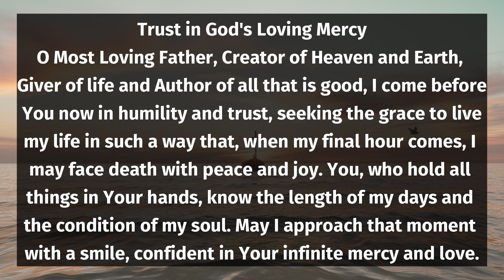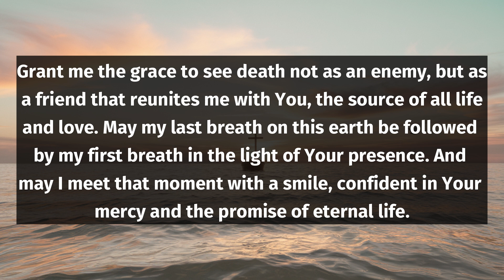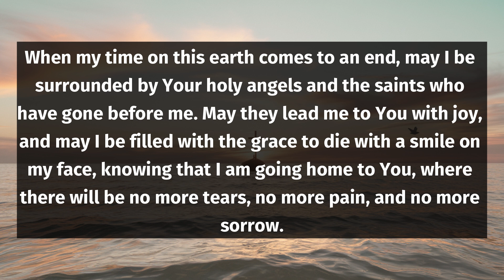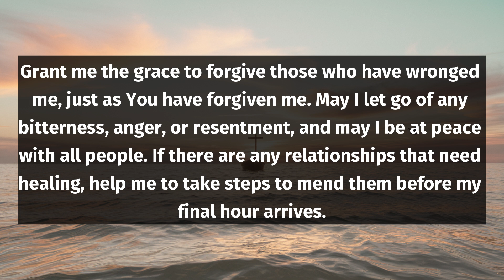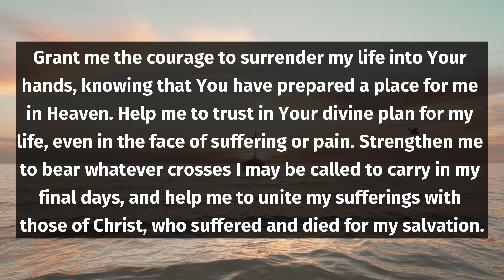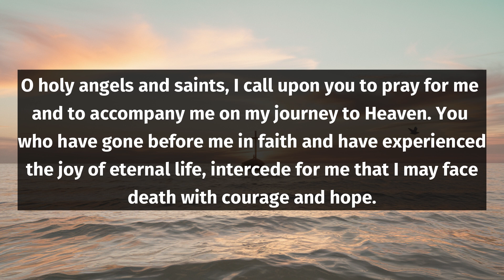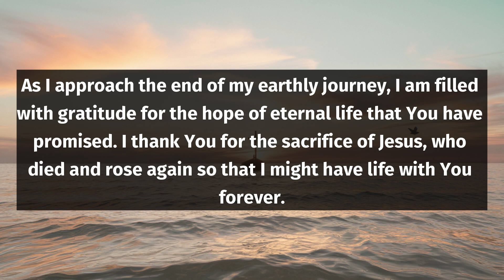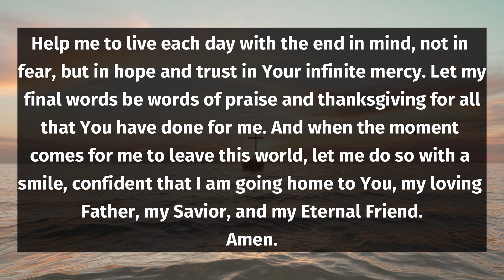Daily Prayer for a Peaceful Death: Embrace Eternal Life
In this heartfelt video, we explore the profound themes of trust in God's loving mercy and the journey towards eternal life. Through prayerful reflections, we seek grace to face our final moments with peace and joy, embracing death as a passage rather than an end.

We delve into understanding how to live each day in preparation for that inevitable moment, fostering a spirit filled with hope and love. Join us as we reflect on accepting mortality serenely while trusting in God’s promise of eternal life. Let’s find comfort together in knowing that death reunites us with our Creator.